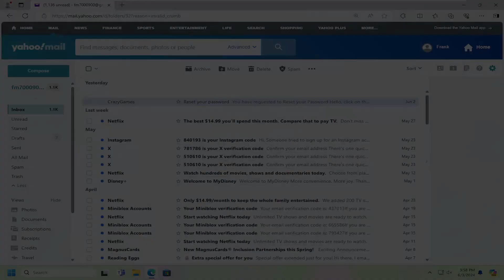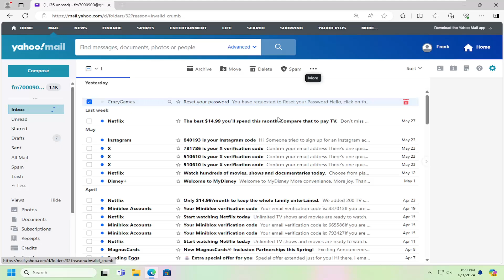How To Star Email In Yahoo Mail [Guide]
This tutorial describes how to use Yahoo Mail's star system to see only your important Yahoo Mail emails and not those that can wait until later. You may also sort messages by certain criteria to find important messages without sifting through hundreds of others.

To star an email in Yahoo Mail, you can click the star icon to the left of the subject line in your inbox. Starring emails is a way to keep important messages in one place and easily access them later.

Issues addressed in this tutorial:
how to star email in yahoo
how to start an email in yahoo
what does it mean to star an email in yahoo